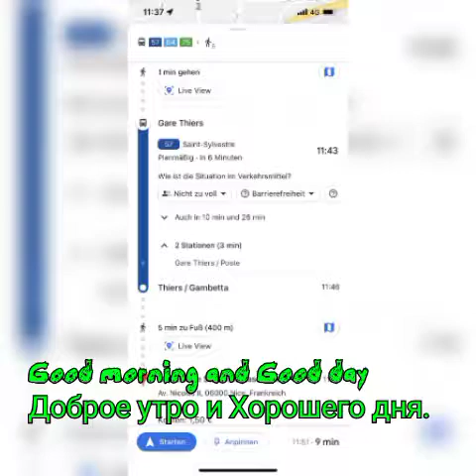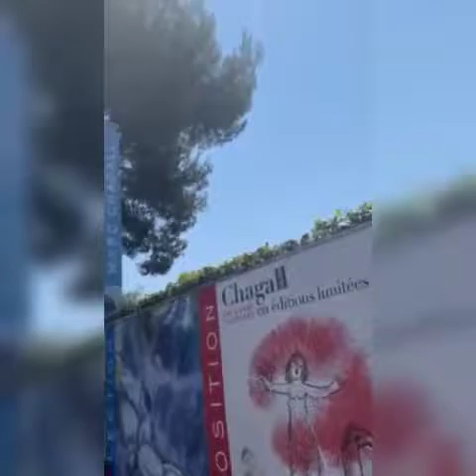Франция лето 2022г. Ницца. Собор Святого Николая.Музей М.Шагала.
Друзья посетим с вами Музей Марка Шагала в Ницце и Собор Святителя Николая.
Музей создан  самим художником ещё при жизни и его участии.
Музей небольшой. Но картины вдохновляют!
Марк Шагал .это прекрасные библейские сюжеты на тему исторических корней Автора. Просто Восторг!
Собор  святителя Николая Чудотворца в Ницце..,..основан в 1903 году.
В 1908 году император Николай II  пожертвовал из личных средств  700000 франков на возведение  Купола. Пожертвовали на храм и князь Голицина и многие русские меценаты.
Освящён Храм 🕌  17 декабря 1912 году

france nice lacathedraleorhodoxeeNicolas# muséeMarcChagall#Nice#